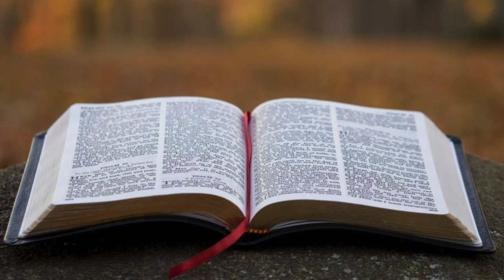A Critique of Jordan Peterson | Is the Bible the Precondition for Truth?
The Bible is the precondition for the manifestation of truth—word salad or sound philosophy?
In this video, we analyze Jordan Peterson's argument about the Bible being the manifestation of truth. We look at the strengths and potential weaknesses of his view, aiming find the most charitable way to understand this concept and also the potential downfalls of this argumentation.
Timestamps:
0:00 The Problem
0:44 Contra
2:16 Pro
2:22 Bible is fundamental for society
3:50 The Objective Nature of Reality
4:56 Platonic view of the World
6:07 Non-Christian traditions
7:18 Poly-theism vs Mono-theism
9:36 Conclusion
My Podcast: Dostoevsky and Us
My guide to Christianity, apologetics and improving your relationship with God